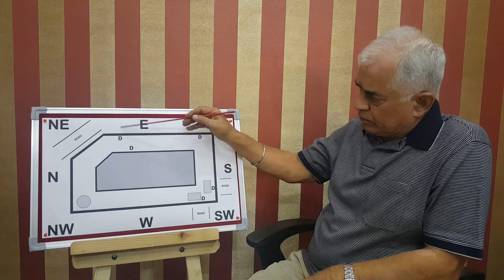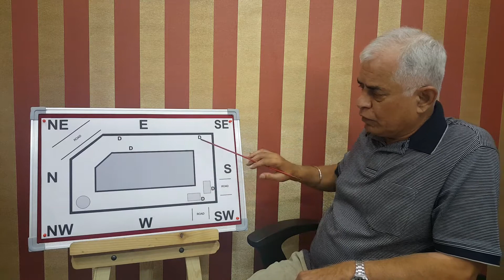Scientific Vaastu : 07 Atmahatya Aur Vaastu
सांईटिफिक वास्तु : 07 आत्महत्या और वास्तु
Please read this article :